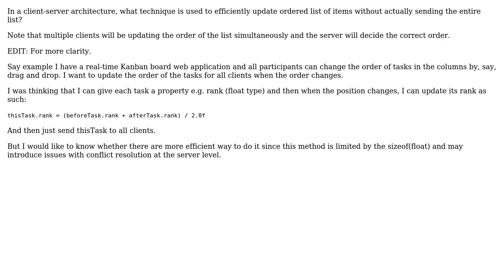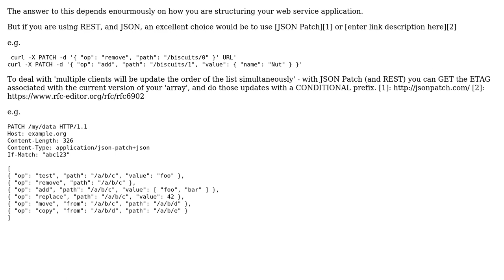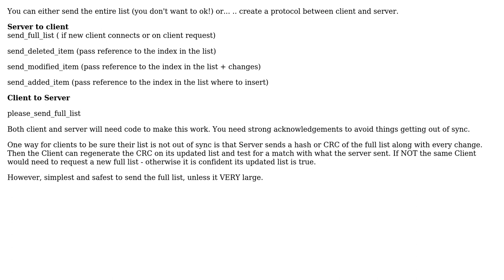What technique to use to update ordered item list in a client-server architecture?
Software Engineering: What technique to use to update ordered item list in a client-server architecture?

With thanks & praise to God, and with thanks to the many people who have made this project possible! | Content (except music & images) licensed under CC BY-SA | Music | Images & others | With thanks to user Lewis Pringle user Jake user bcperth and the Stack Exchange Network Trademarks are property of their respective owners. You are responsible for your own actions.